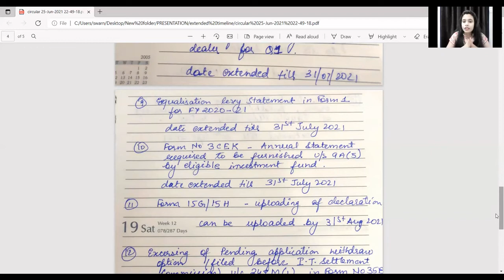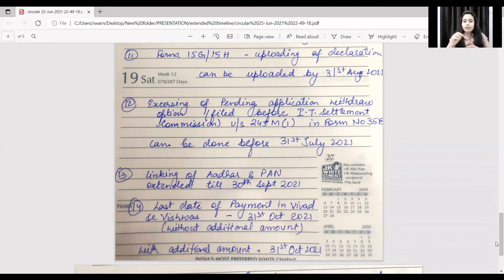New Update on Tax Exemption under Covid 19 and due date extension| CA Swarnim Rai